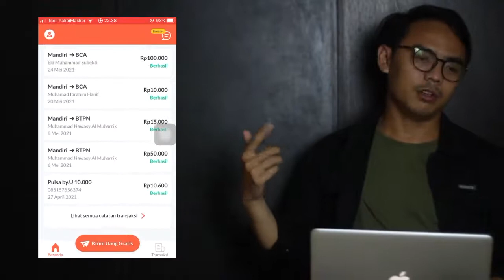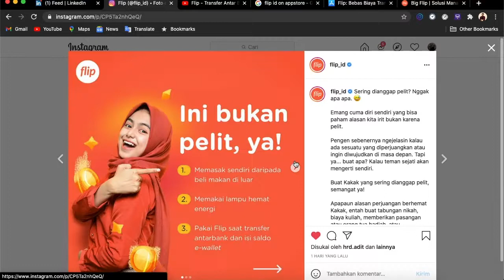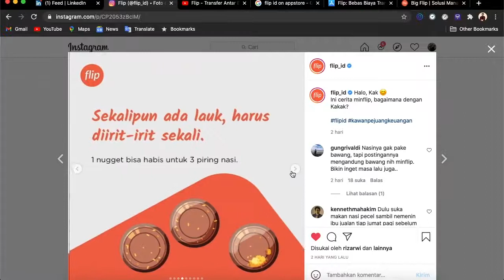Bauran Pemasaran Jasa "Flip" M Hawasy Al Muharrik 6704202161 (Tugas Mata Kuliah Pemasaran Jasa)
Bauran Pemasaran Jasa "Flip" M Hawasy Al Muharrik 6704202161 D3MP4404 (Tugas Mata Kuliah Pemasaran Jasa Semester Genap T.A 2022/2021)